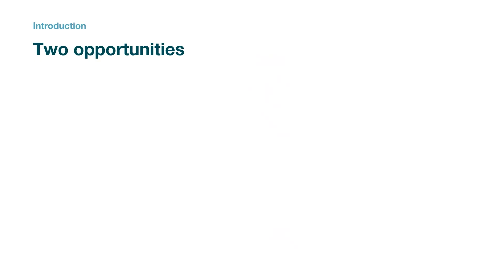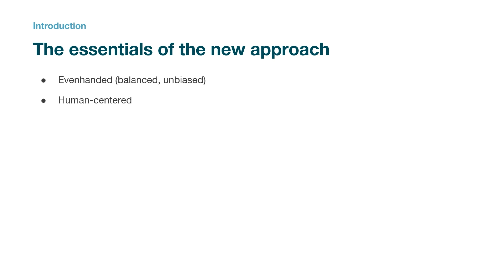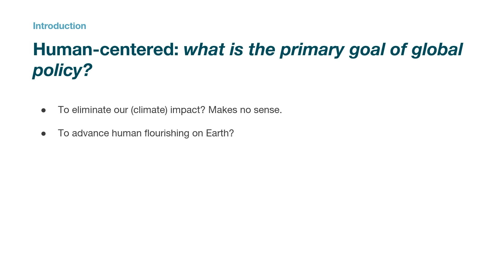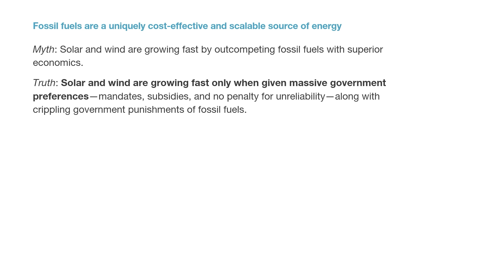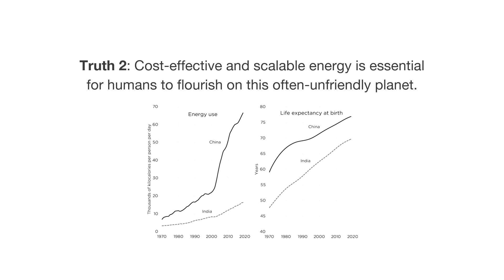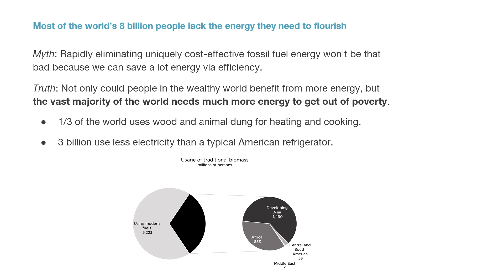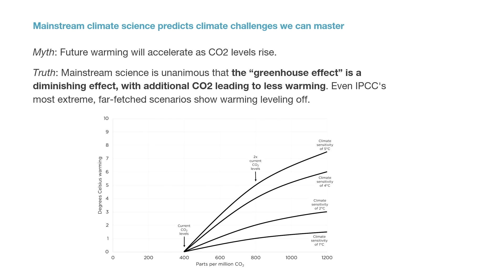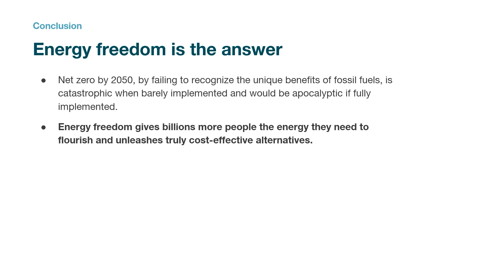Investing for the Future-Keynote Speaker Alex Epstein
Philosopher and energy expert Alex Epstein presents at the Basin Electric 2024 Annual Meeting. Epstein argues that "human flourishing" should be the guiding principle of energy and environmental progress.